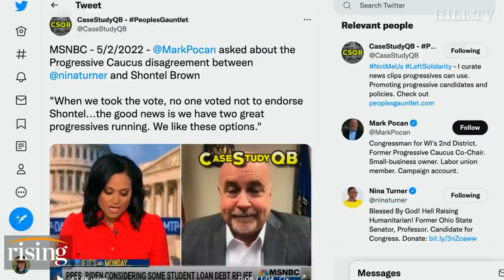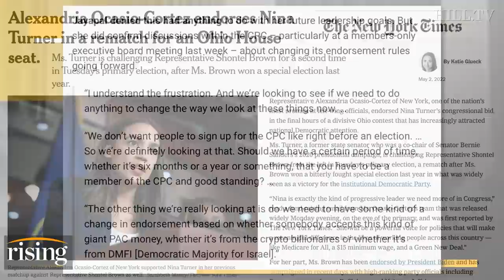Shontel Brown, Nina Turner Face REMATCH After Biden, Progressive Caucus ENDORSE Brown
Briahna Joy Gray, Kim Iversen, and Robby Soave discuss the rematch election between Rep. Shontel Brown and Nina Turner.